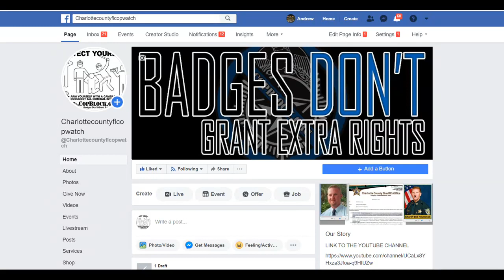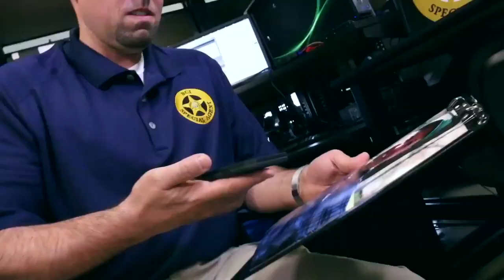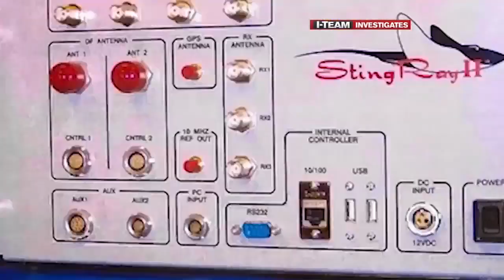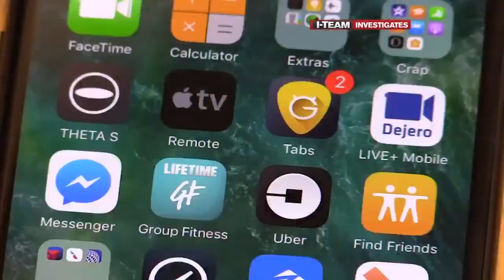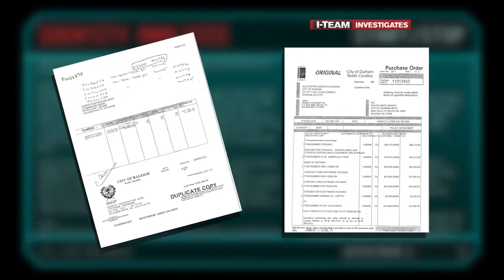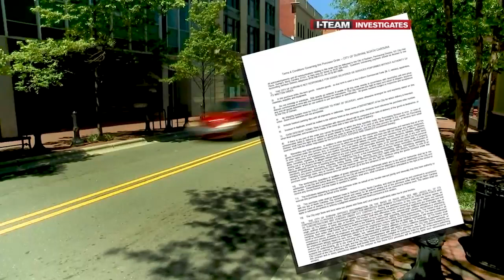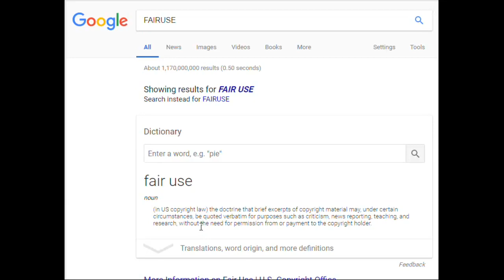PROOF CHARLOTTE COUNTY,SHERIFF IS ILLEGALLY TRACKING U WITH YOURE CELL PHONE WITH OUT A WARRANT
PUNTA GORDA,PINELLAS COUNTY,Robert Gualtieri,BOB,AL ROLLE,HOMESTEAD,@CCSOFLSheriff,@MyFWC,FWC,LEOAFFAIRS,COLLIER COUNTY,Kasey Wingo,Kevin Rambosk,
NORTH PORT,FLORIDA,POLICE,
sheriff,corruption,charlotte County,
florida,cop,police,pastor,stalking,COPWA­­TCH,COPBLOCK,
COPWATCH,COPBLOCK,LIVEFREEORDIEPEOPLE,GARY SNOW,SHERI CHAPPELL,GENE MURTHA,MATTHEW SMITH,GARY SNOW